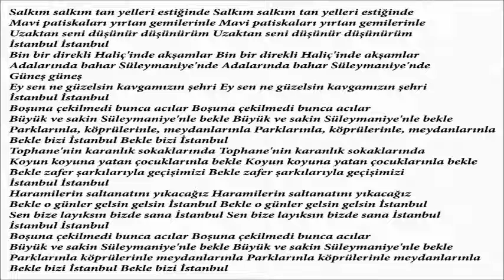Edip Akbayram - Bekle bizi İstanbul MD